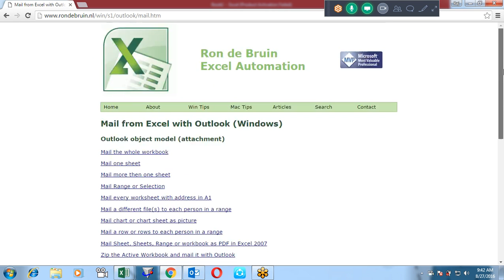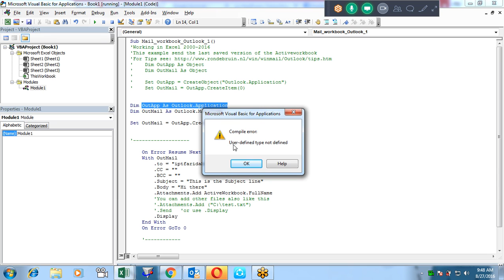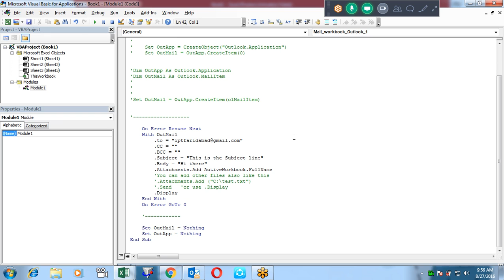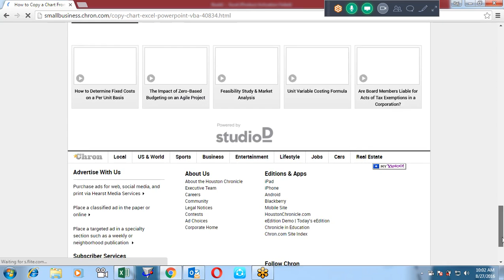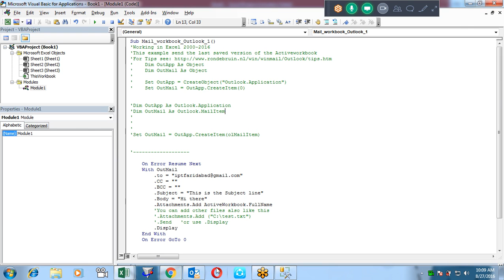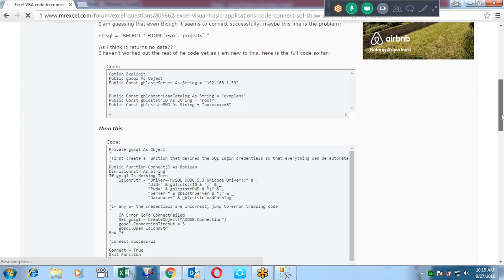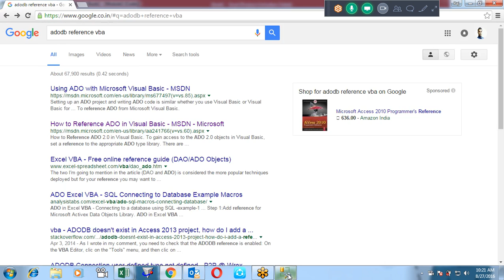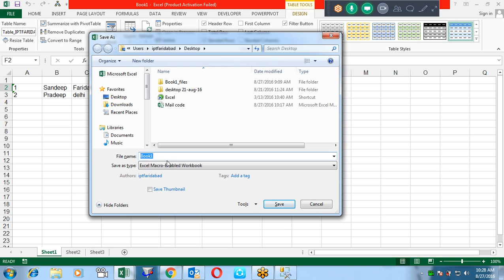Microsoft Excel Training